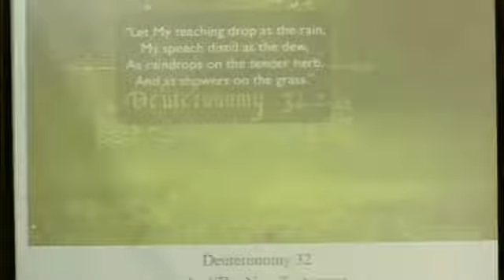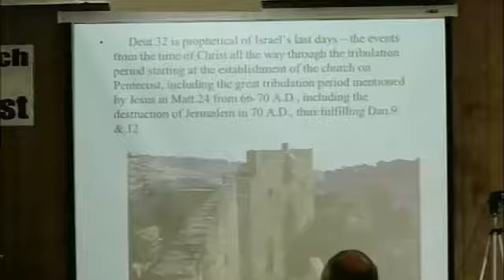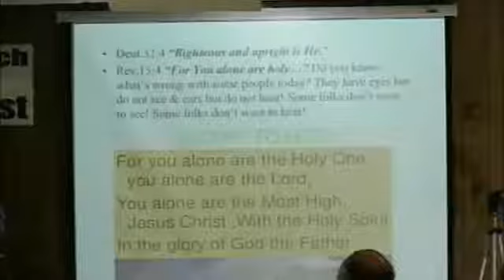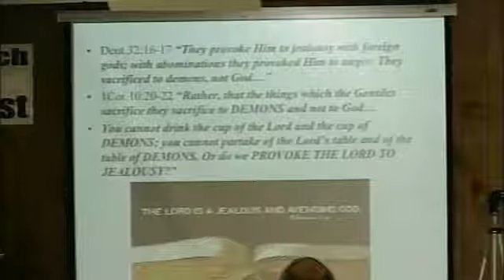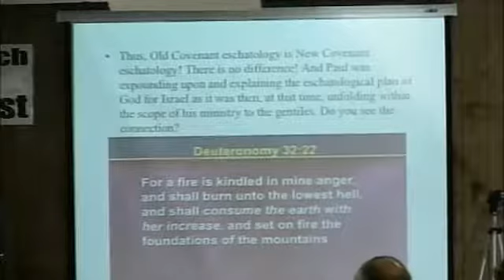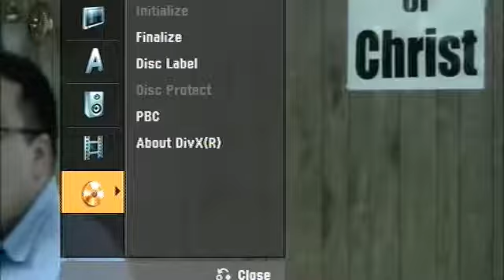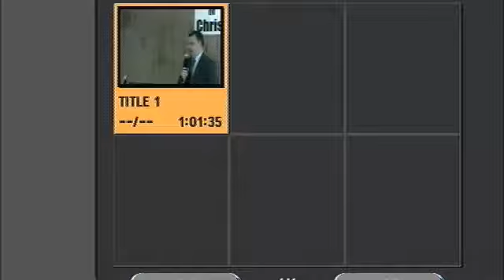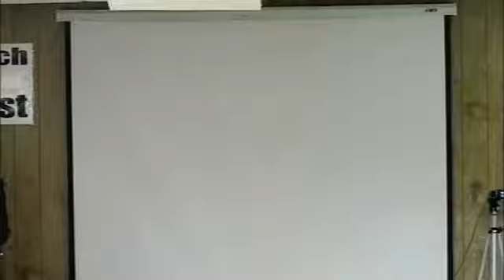Day 2 Ludington Lectures